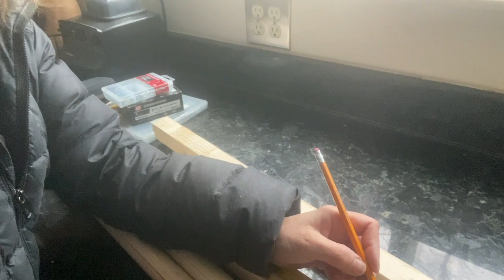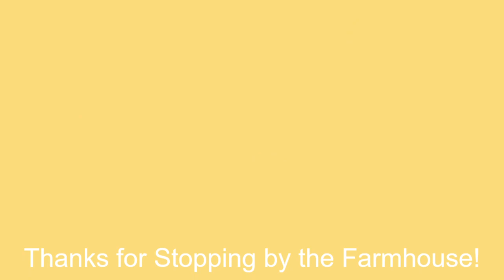How to Build a Chicken Roosting Bar | Easy Beginner Homestead Project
I notice my chickens were fighting over roosting bars and I solve the problem in four hours.  Let me teach you How to Build a Chicken Roosting Bar for beginners.
Raising chickens provides me with a tremendous amount of joy.  Hens are very interesting to watch, and they also provide my family with fresh, nutrition dense food to bake and cook here on the farm.
These little birds are very easy keep however, they can be very bossy.  Roosting bars in the hen house is a high premium!
Chickens do not like to sleep in their nesting boxes or at ground level.  After owning my ladies for a year, they love to sleep high, and they fight for the primo spot.

Details on building this beginner roosting bar head to the blog for details~

FAVORITE PRODUCTS / ITEMS